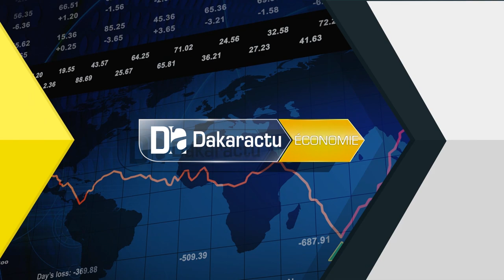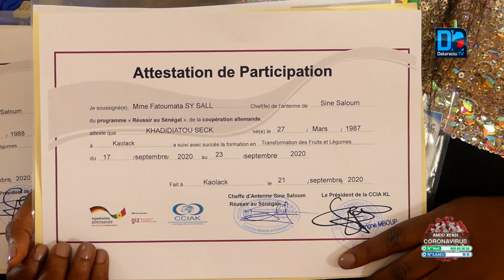Partenariat Chambre de commerce de Kaolack/ GIZ: Une vingtaine de femmes à l'école de la